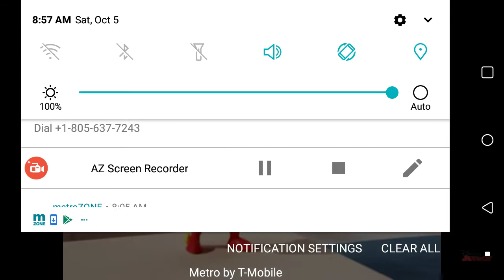the bite sized adventures of Sam sandwich